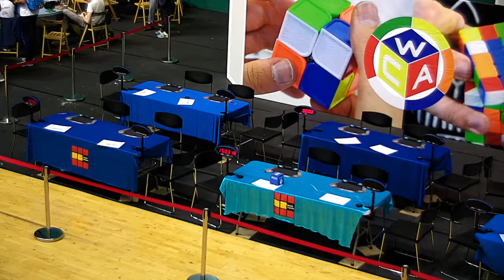Spanish Championship 2018: 3x3x3 Blindfolded Second Round